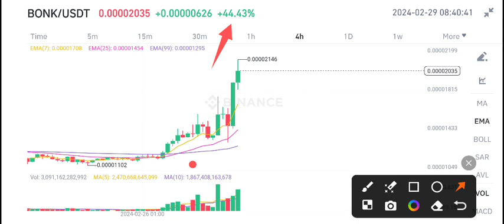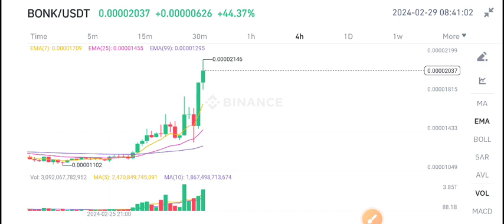Bonk coin Price Prediction! Bonk Latest News Today